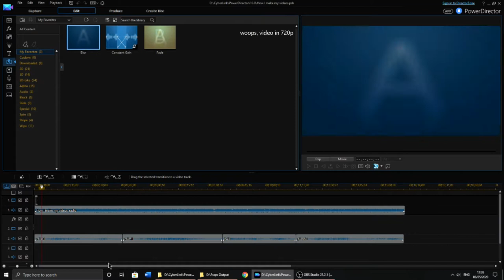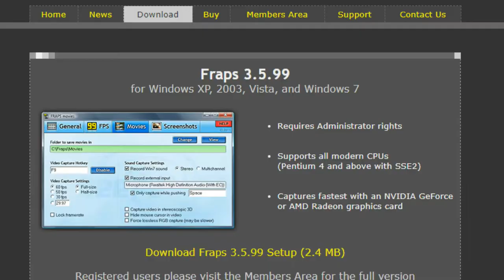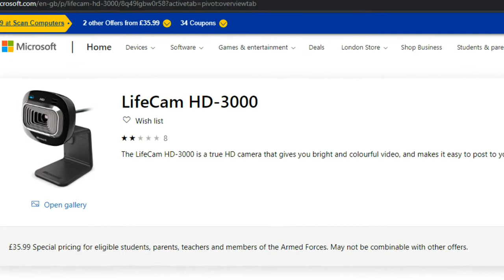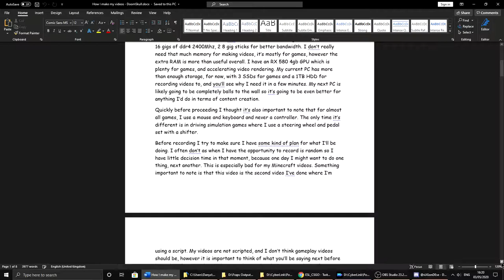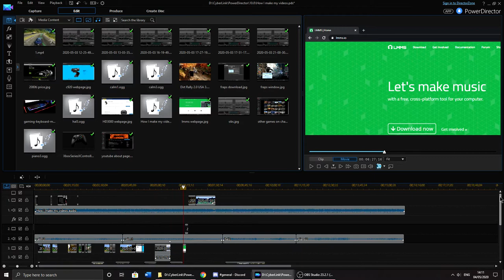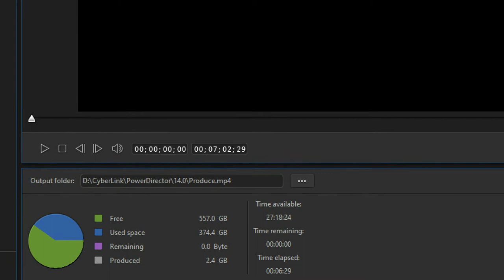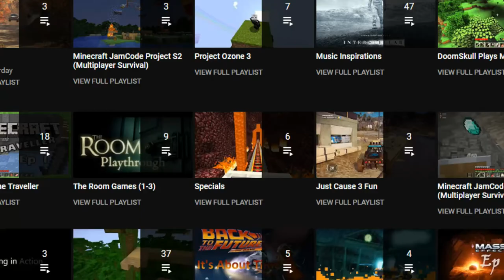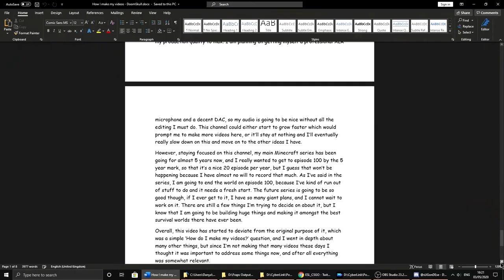How I Make My Videos - After 5 YEARS on YouTube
This is a video that shows you my video making process, and why I do what I do. I find it interesting to watch other creators show how they do it, so here is how I do it...

It has now been 5 years, and I still have lots to do...